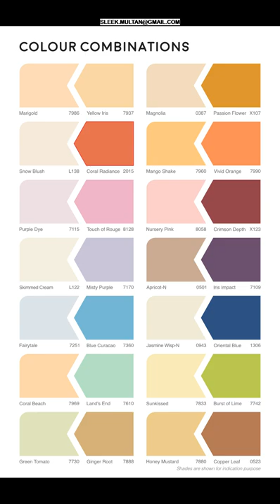COLOUR COMBINATIONS BY ASIAN PAINTS||SHADES FOR ROYALE, APCOLITE PREMIUM, APEX, ASPIRA, ACE, TRACTOR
shorts

ACE EXTERIOR EMULSION
Asian Paints Ace Exterior Emulsion is a water-based exterior wall finish with silicon additives suitable for dry to moderately humid climatic conditions.

PRODUCT INFORMATION SHEET (DOWNLOAD LINK):-

APEX EXTERIOR EMULSION
Asian Paints Apex Weatherproof Emulsion is a smooth water-based, modified acrylic, exterior wall finish with silicon additives.

ACE SHYNE
Asian Paints Ace Shyne is a water-based exterior emulsion that imparts a hi-sheen finish to the exterior walls. It is suitable for dry to moderately humid  climatic conditions. Get sparkling shyne with a promising 3 year-warranty. Ace Shyne, a water based exterior emulsion, is the perfect pick as it's water resistant and offers good excellent weathering. This affordable paint lends sparkling shyne and rich finish to homes.

APCOLITE PREMIUM GLOSS ENAMEL

Asian Paints Apcolite Premium Gloss Enamel imparts a shiny new look to surfaces painted with this finish. It forms a tough film that is highly resistant to household stains. It thereby serves as a protective armour around the painted surface.

PRODUCT INFORMATION SHEET:-
(DOWNLOAD LINK)

APCOLITE ADVANCED HI-GLOSS ENAMEL

Asian Paints Apcolite Advanced Hi-Gloss Enamel imparts a shiny new look which offers high gloss and non-yellowing protection to the surface, which ensure the shades stay the same for a longer time. It forms a tough film that is highly resistant to household stains.

APCOLITE PREMIUM SATIN ENAMEL

Asian Paints Apcolite Premium Satin Enamel is a soft sheen enamel with the gentle, soothing sheen of a Satin fabric. It is just as durable as premium high gloss enamels and gives a long lasting washable finish.

Royale Aspira

Royale Aspira is the international gold standard in paints. Technologically, it is amongst the most advanced paints in the world. When applied on walls, it imparts a high sheen.

SILKY SMOOTH FINISH

5 year Performance warranty
Aspira is the first product in India to offer a 5 year performance warranty for interiors. The warranty covers film integrity, protection against flaking or peeling, shade fading & fungus attack. It is a mark of reassurance from Asian Paints to the consumer who buys Royale Aspira.

Teflon® Surface Protector

Royale Aspira comes with Teflon® Surface Protector which enables easy removal of the toughest stains. This combined with the hydrophobic nature increases the durability of the paint film and makes your walls look new and STAY new for longer.

Unsurpassed water beading technology

When water comes in contact, it does not wet, penetrate, trickle, or spot. Instead, its hydrophobic nature forces water to roll down as little beads, just as a lotus leaf would do. That translates into an easy to clean, smooth and highly durable painted surface.

Enhanced Anti-microbial formula

The anti-bacterial, anti-fungal formula retards microbial growth on the dried paint flim. It is certified by PRA Coatings Technology Centre1, UK.

Exceptional Crack Bridging Property

Aspira’s elastic film stretches to almost 400%2 , covering up the hairline cracks and ensuring that they are not visible.

Superior Stain Resistance

It creates a non-porous, high density surface that is almost stain phobic, which essentially means stains are prevented from penetrating to provide easy cleanup and maintenance.

Unmatched flame spread resistance

Aspira packs enhanced fire safety3
, security properties. It has the distinction of the slowest flame spread rate in its category.Aspira has received the highest
Class 1 rating from Exova Warringtonfire